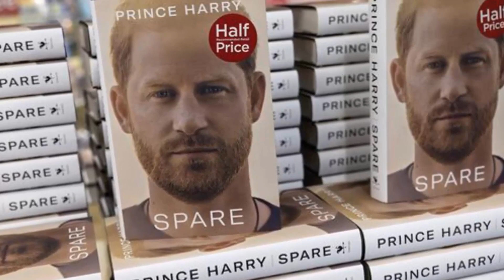YOUR HIDEOUS ACT WON'T WORK HERE! Angela Levin SLAMS Meg As She Wants To Reconcile After Everything.